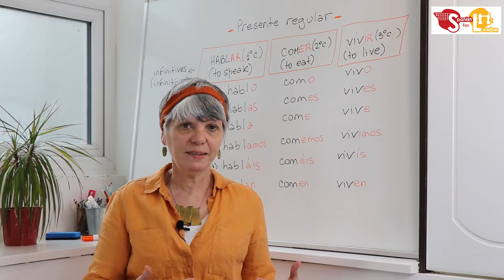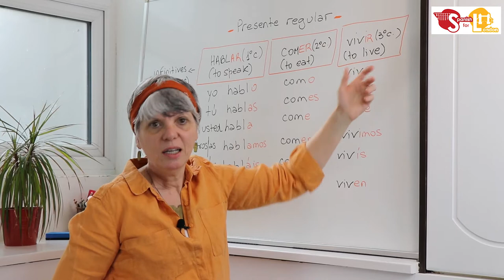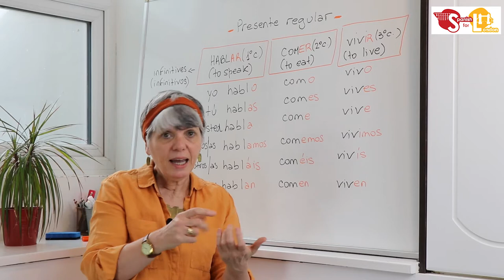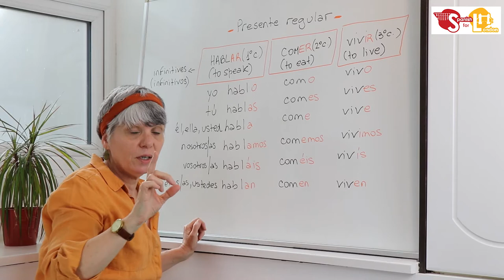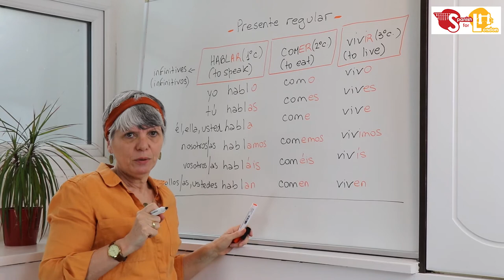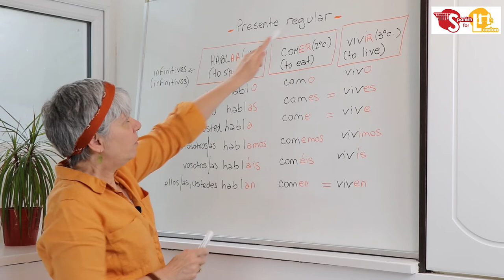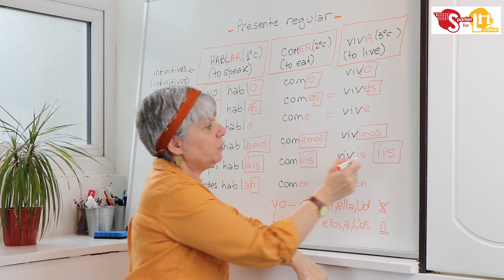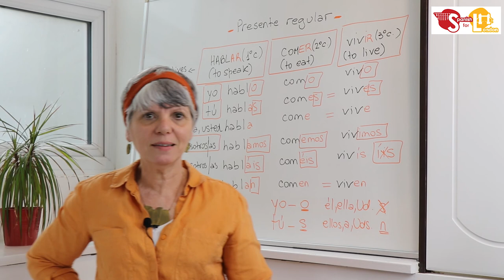Present tense of regular verbs.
My name is Laura Comolli Gilabert and I am a native Spanish teacher. I studied Linguistics and Literature at Buenos Aires University, Argentina, and I am also a researcher and a writer. I published a book at Seville University, Spain, about more than one hundred writers who won the Nobel Prize of Literature, so Spanish is my area of expertise. I am a Spanish speaker but, most importantly, I am a linguist. I was teaching my language to foreign and native students for more than twenty years in Argentina. I live in London and ever since I have a lot of students doing GCSE and A Level with excellent results.

Laura M Comolli Gilabert

Spanish Teacher (Buenos Aires University, Argentina)
Profesora en Letras (Universidad de Buenos Aires, Argentina)
Licenciada en Letras (Universidad de Buenos Aires, Argentina)
Literature Researcher and Book Writer (Seville University, Spain)

Video: GCSE Spanish. How to get better marks? 10 frequent mistakes made by students.
Now available in our YouTube channel.